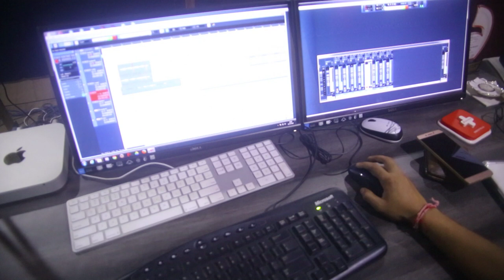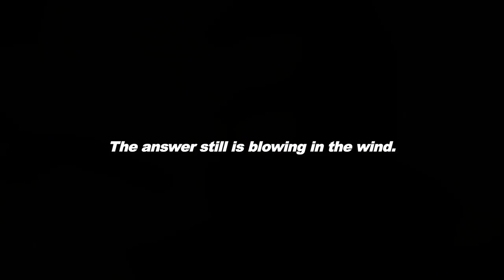Showcase 2013-15 / Saikat Music Chattopadhyay / Music Direction / Live Shows / Bengali Songs 2016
Musical Journey of Saikat Music Chattopadhyay : 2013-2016